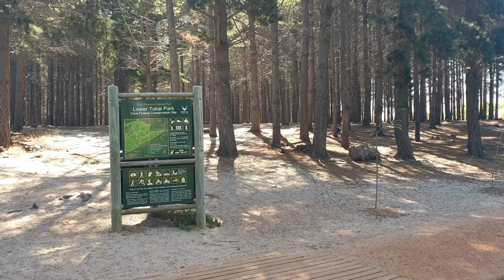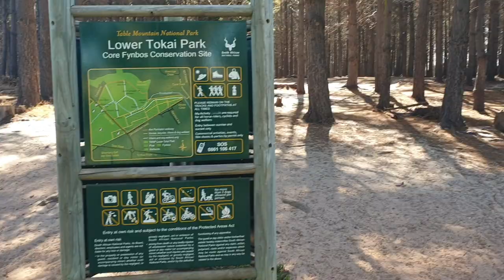Tokai Forest secrets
A short walk from Constantia Hills cycle track to the forest of Tokai.